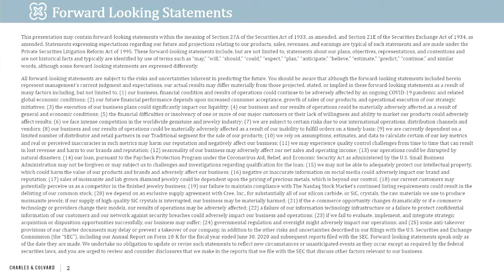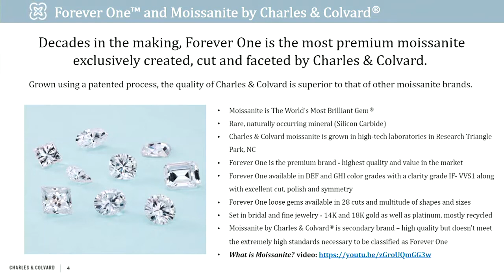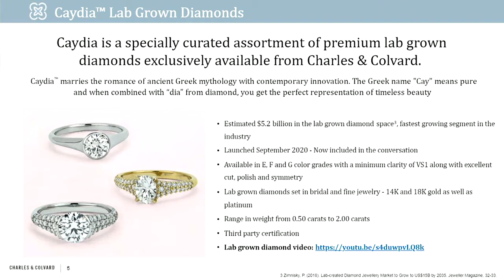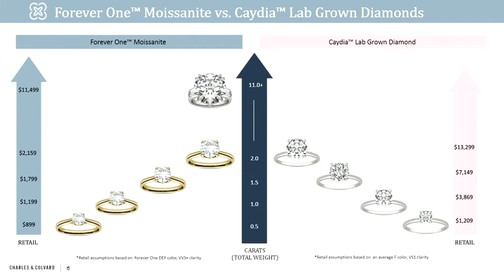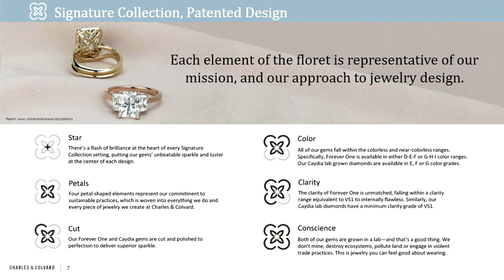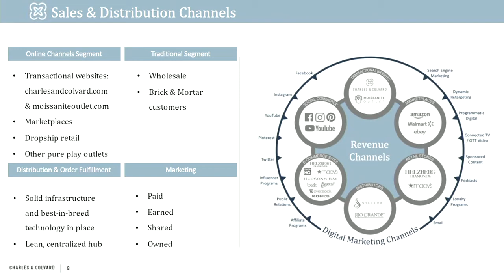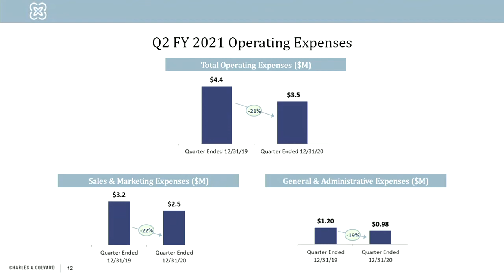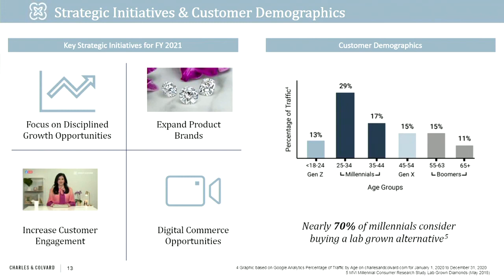Charles & Colvard, Ltd. (NASDAQ: CTHR) Webcast | SNN Network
Charles & Colvard, Ltd. (NASDAQ: CTHR) Full webcast at the Planet MicroCap Showcase: VIRTUAL on April 20-22, 2021.

The interview may contain forward looking statements about Charles & Colvard, Ltd. See Charles & Colvard, Ltd.'s periodic filings with the Securities and Exchange Commission for more complete information.

About Charles & Colvard, Ltd.

Charles & Colvard, Ltd. (Nasdaq: CTHR) believes fine jewelry can be accessible, beautiful and conscientious. Charles & Colvard is the original pioneer of lab-created moissanite, a rare gemstone formed from silicon carbide. The Company brings revolutionary gemstones and jewelry to market through its pinnacle Forever One TM moissanite brand and its premium Caydia TM lab grown diamond brand. Consumers seek Charles & Colvard fashion, bridal and fine jewelry because of its exceptional quality, incredible value and shared beliefs in environmental and social responsibility. Charles & Colvard was founded in 1995 and is based in North Carolina's Research Triangle Park .